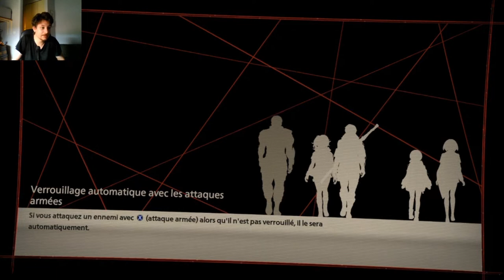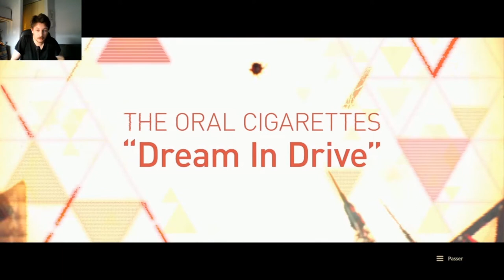SCARLET NEXUS démo